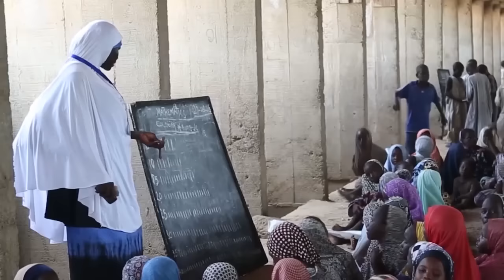Semaine du 21 au 25 décembre 2015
L'actualité de la semaine avec les enfants nigérians forcés de quitter l'école; La crise humanitaire persiste en Syrie; Plus d'un million d'arrivées en Europe cette année.